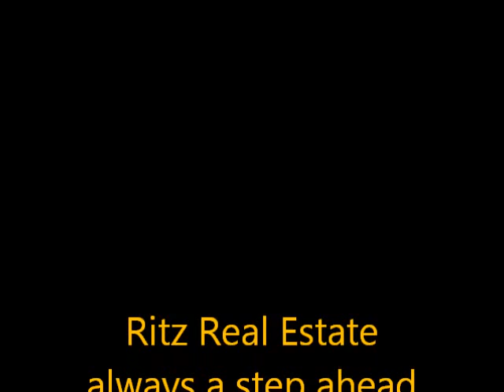RITZ Real Estate / Sale Apartment / Haselrain 69 CH-4125 Riehen